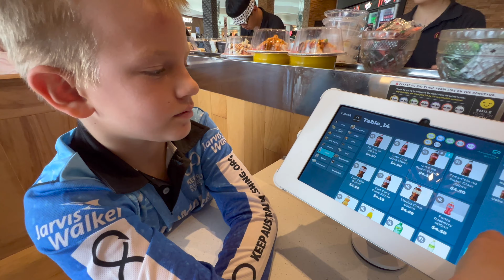Ollie's Zipline Adventure